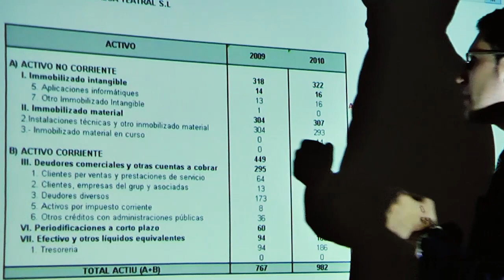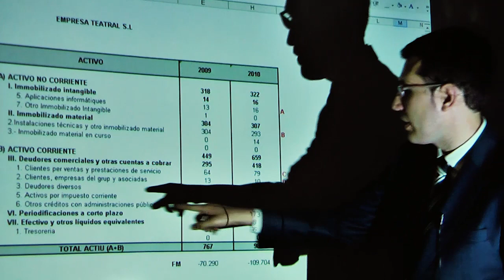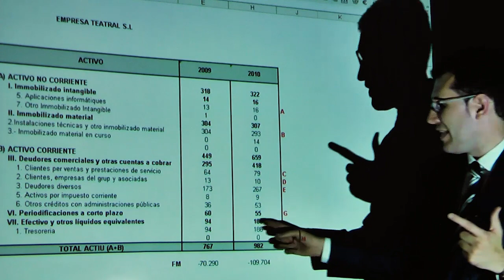Análisis económico y financiero de una empresa cultural(2).mp4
(Segunda parte) Valentí Oviedo, gerente de Manresa d'equipaments escènics, analiza las cuentas anuales de una empresa cultural. Nos ofrece pistas para saber interpretar los datos más allá de las cifras, cómo leer entre líneas para conocer el estado económico y financiero de la institución y así poder planificar de mejor forma la operativa y desarrollo de la actividad cultural.